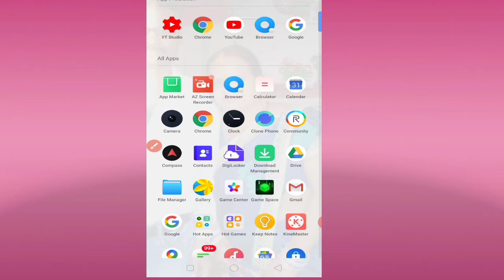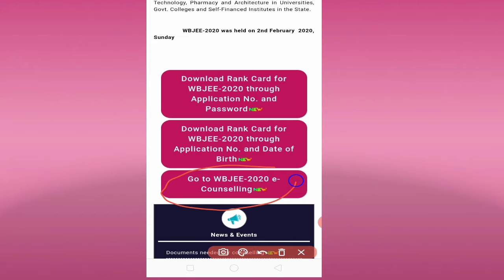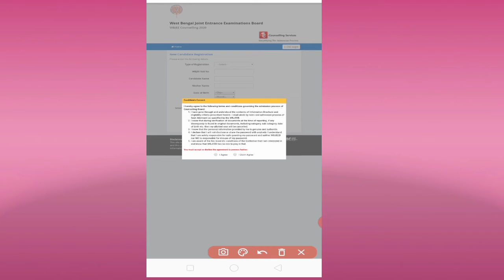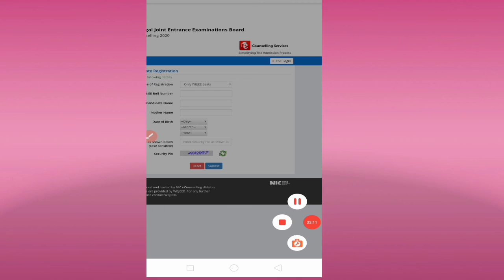WBJEE 2020 Full Counseling process. Wbjee Rank vs college # Wbjee Top colleges